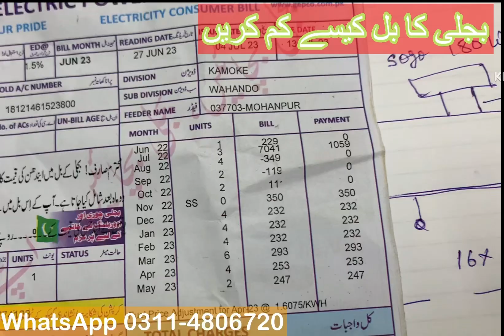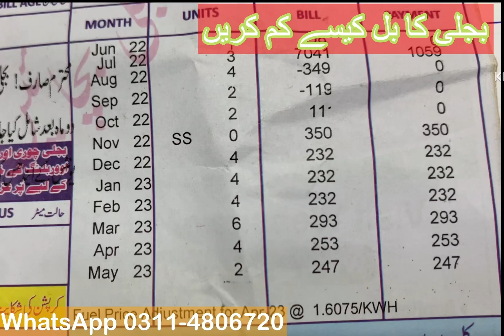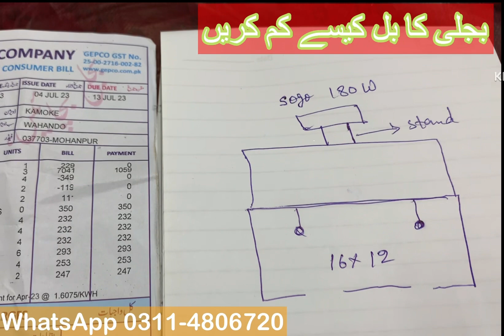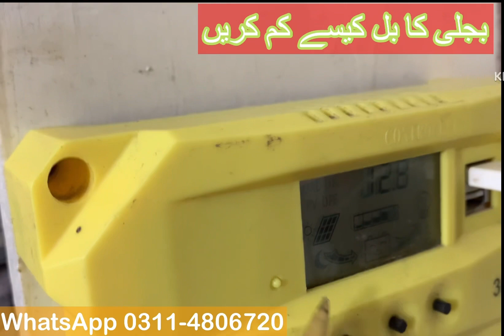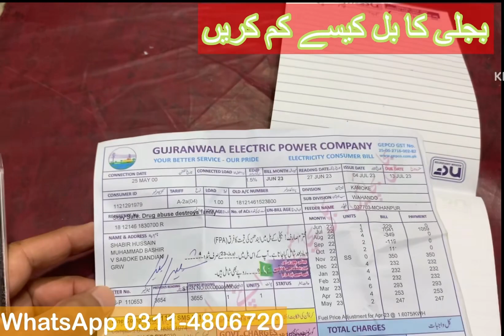How To Save Electricity Bills l Tip To Reduce Gepco Electricity Bills l Business Ideas With Tariq ll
How to save electricity bills
Tip to reduce gepco bills
Method to decrease bigli ka bill
Electric Power prices